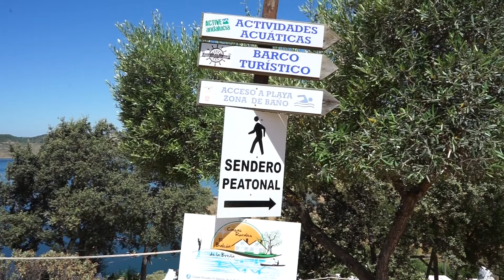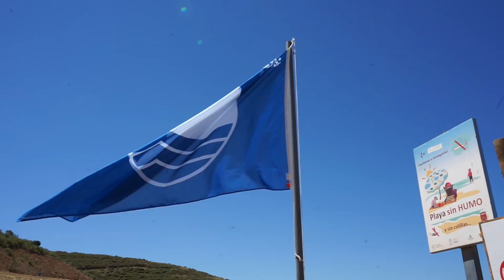La playa de la Breña ya tiene su primera bandera azul de interior